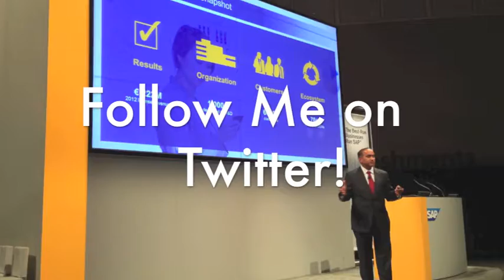Mobile Expert Video Series: Senthil Krishnapillai V2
Cognizant SMAC Analyst Kevin Benedict interviews SAP's VP of Product Management for Mobile Security, Senthil Krishnapillai on Afaria Cloud Edition, and other developments around mobile security and cloud based mobile security models.